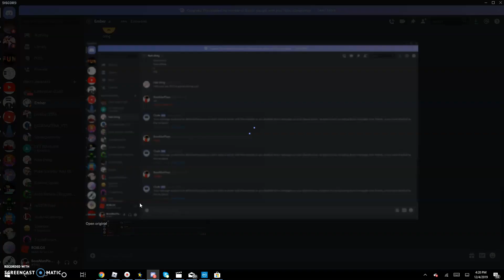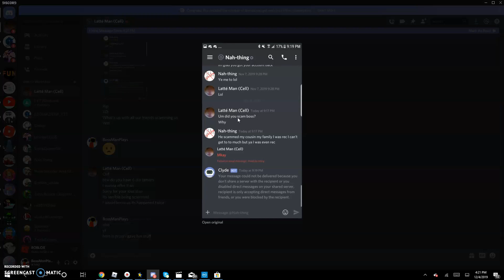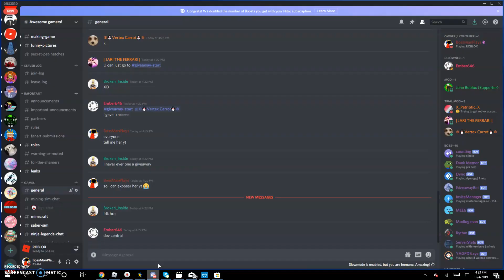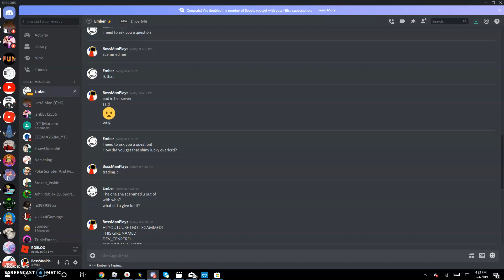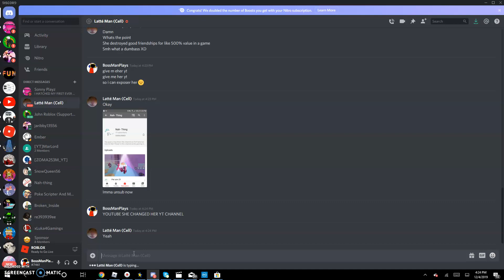SHE SCAMMED ME THEN TOLD HER SERVER I WAS THE SCAMMER:(